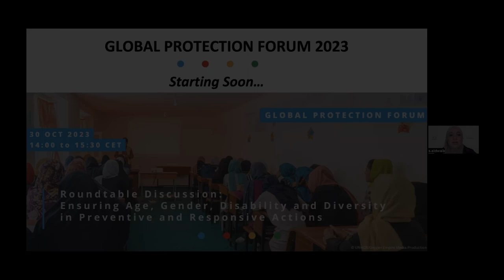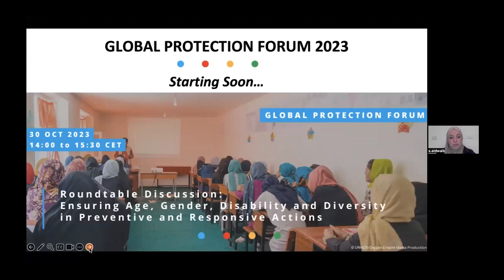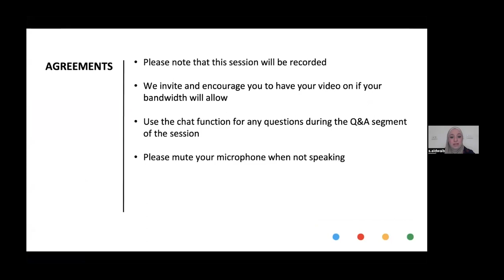[FRENCH] Roundtable: Ensuring Age, Gender and Diversity in Preventive and Responsive Actions